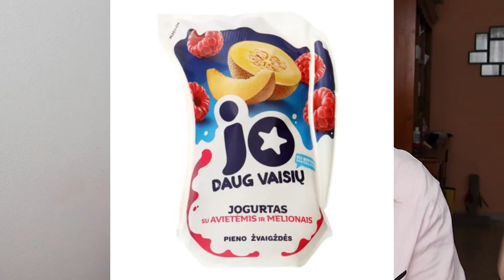¿Qué es lo que solemos desayunar los lituano?🍳🥪🥗🧃☕️